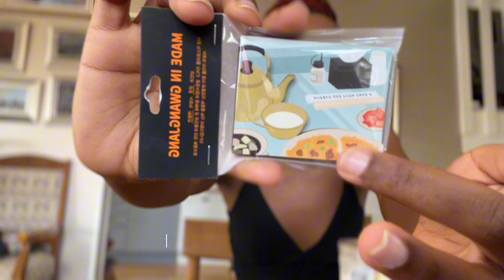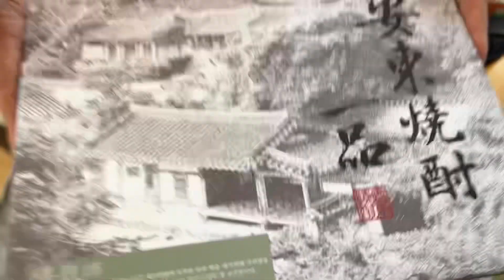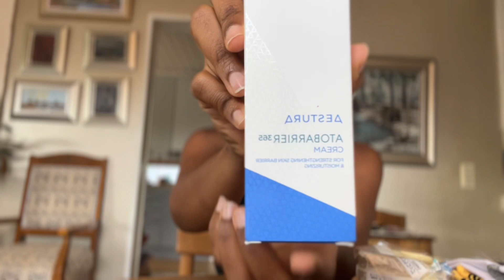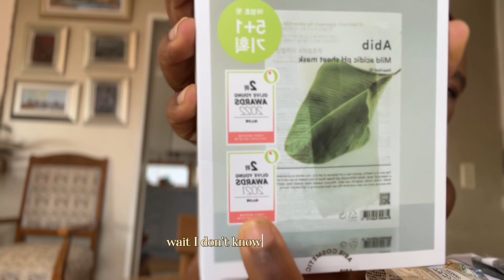KOREA HAUL: WHAT MY BOYFRIEND GOT FROM KOREA! K-BEAUTY | FUN FACTS I LEARNT | GIFT IDEAS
Hey! I’m sharing with you products my boyfriend got from Korea when he visited.

These views are my own and from my experiences. I apologize in advance if there’s anything I’ve misspoken or may have misrepresented.

my favorite splurge worthy Korean skincare products.